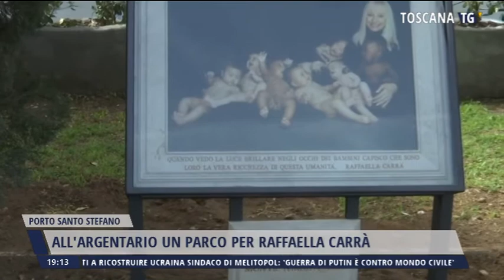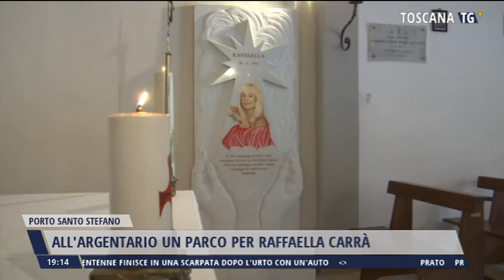2022-04-18 TG REGIONALE ORE 19.00